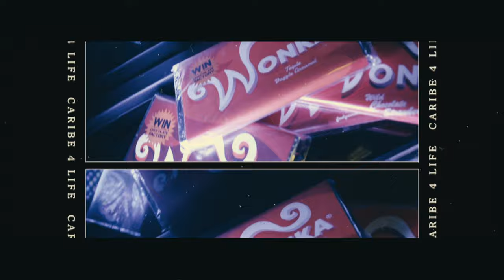DAAZ x Fano x Callejo - WILLY WONKA (Video Oficial) ( Prod. By: BASTIAN)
"WILLY WONKA" y todos los temas de "CARIBE 4 LIFE" ya disponibles en todas las plataformas digitales

LETRA:

Yo le di un chocolate willy wonka
Le dije ven aquí traes algo que me provoca
Yo no me voy de aquí la party se puso loca
Y ahorita ando tranquilo hermano yo no quiero bronca
Porque me comi un chocolate willy wonka
Tengo otros dos aquí por si alguien mas se le antoja

Sabor sabor sabor a menta, fresco
Esto no termina, termina hasta que amanezco
Mezclamos de todo yo no ocupo ponerle chesco
Y donde se arma el after díganme y desaparezco

Yo quiero molly
Para estar al mili
High class flow
Baby you know how we livin
Vamos de aquí para la cima this only the beginning
Pero deja que se me suba el efecto ya empecé a agarrar el feeling

Me comi un chocolate willy wonka
La gente habla de mi pero eso ya no me importa

una sola no es ninguna
Saca las amigas baby les quito la hambruna
Ya se abrió la fábrica hay de sobra para dar
Me pide chocolate lo cena y lo desayuna
Yeh
Andamos como Billie abajo los eyelids
Dorado como Willy rico como Kylie
Esto no se acaba si aun aguantas cáele
Si no has visto la movie ven te pongo el trailer

Bate que bate
Yo me comí un chocolate
Tu quieres uno? Pues date
Me traje dos pal remate

Que no te cuenten
Quieres un toque de la pen? Ten
Vámonos afuera porque aquí todos nos ven
Quieres más chocolate?
Kisses tengo como 10
Nos vamos pa mi casa baby tu me dices when
You looking like a Barbie mami ya llegó tu ken
Porque esto no se acaba es tarde pero estoy al cien porque.